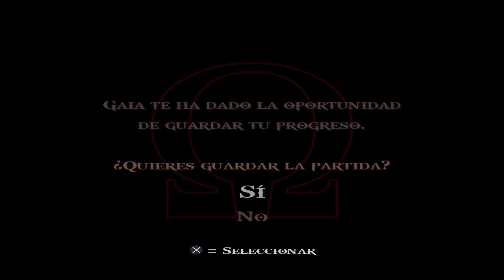God of war 2 PS now, titan mode 21, the temple of Euryale